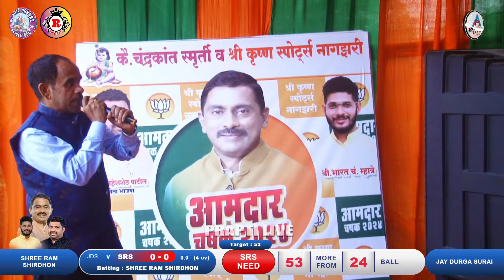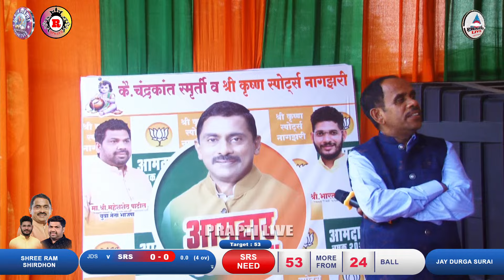Jay durga surai VS Shree Ram shirdhon FULL MATCH AT